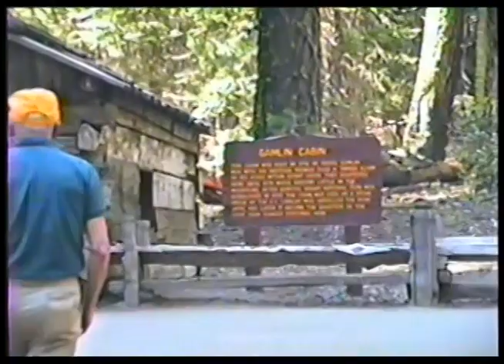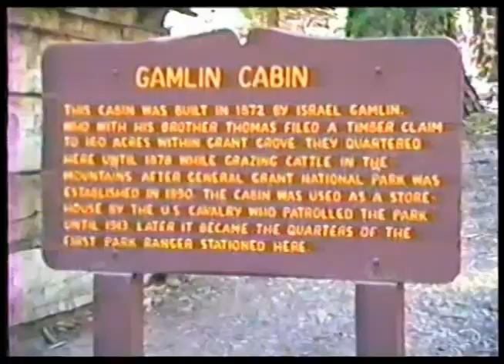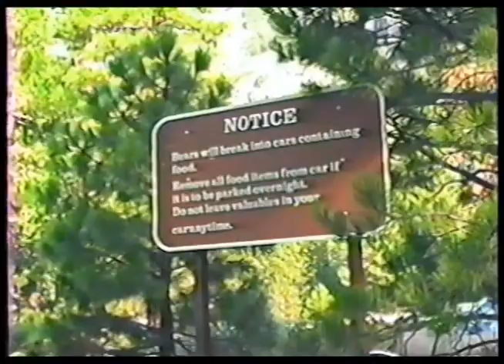Burnham Hill 1993